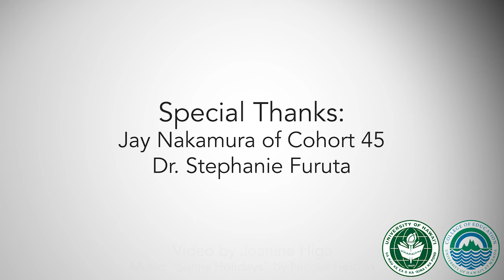Jay Nakamura on Dealing with Stress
Jay Nakamura of Cohort 45 talks about dealing with stress while in the program.

Do you have a love for math and want to get licensed? Consider the University of Hawai'i at Manoa's Master of Education in Teaching Program!